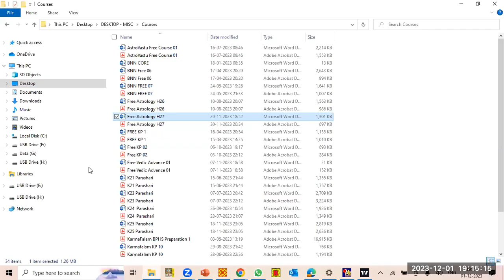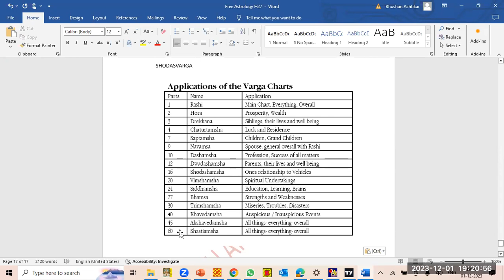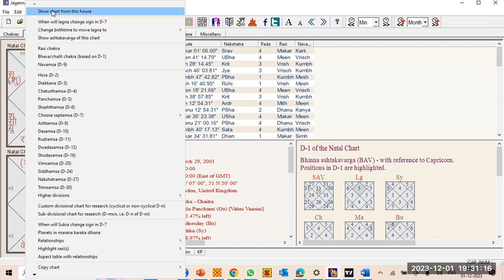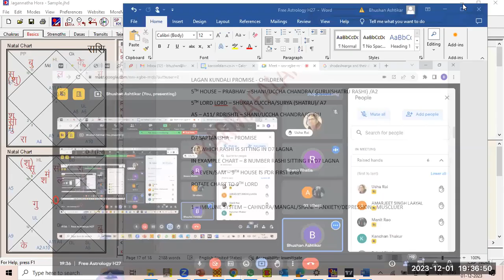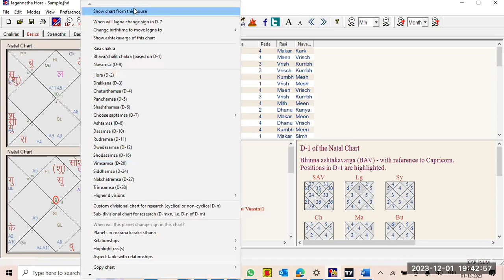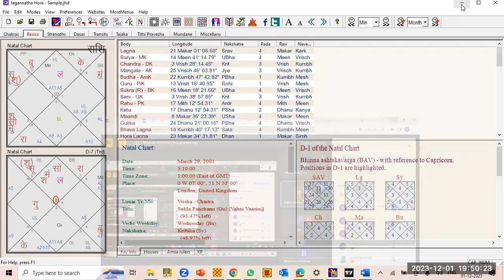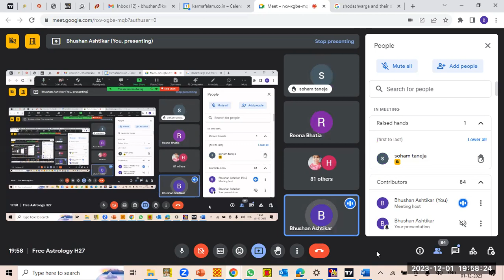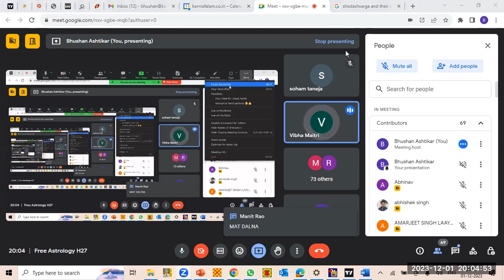Jaimini Foundation 4